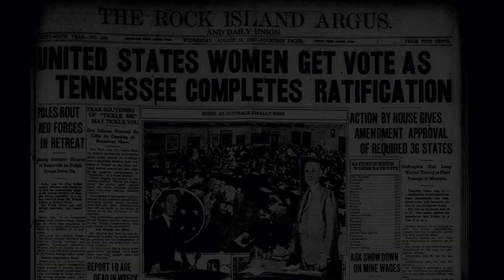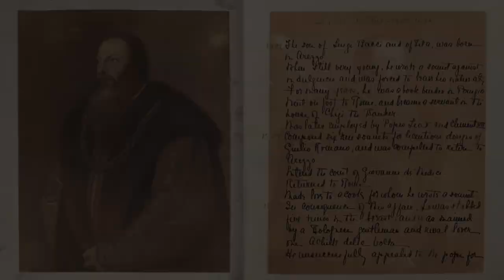Helen Clay Frick | What's Her Story?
The year 2020 marks the one-hundredth anniversary of the ratification of the 19th Amendment, which granted millions of women in the U.S. the right to vote. The Frick is celebrating with a series of videos honoring the stories of women who made, appeared in, collected, and took care of art in this collection.

Aimee Ng is continuing the series with a look at Helen Clay Frick, the founder and first director of the Frick Art Reference Library and an instrumental force in The Frick Collection's early art acquisitions.